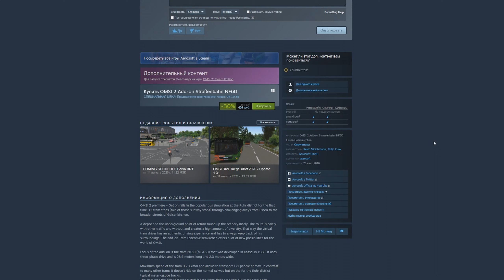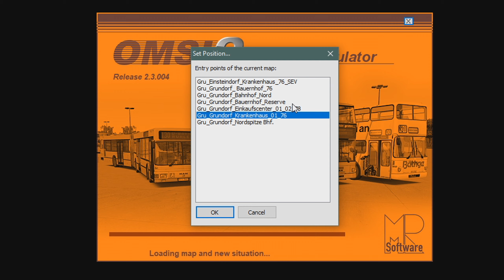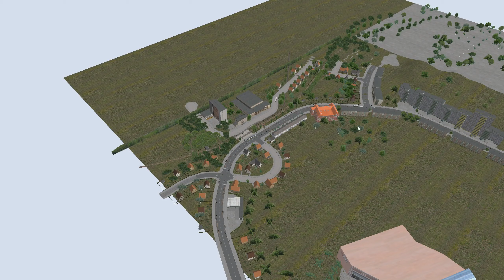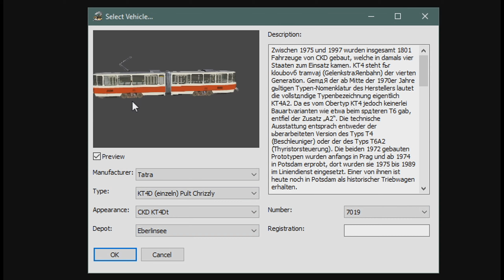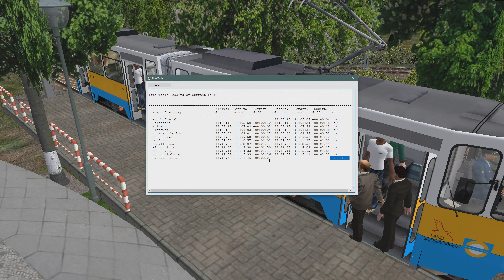Omsi 2 | Трамвай в Грундорфе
Я катаюсь на гармошке у прохожих на виду: закатываем оба трамвайных маршрута карты Grundorf 2017 на душевной Tatra KT4.

00:00 — Вступление
00:50 — Общие слова о карте
02:06 — Обзор линий и конечных
04:13 — Tatra KT4
06:50 — Нулевой рейс
08:40 — Маршрут #2
14:40 — Роскошные текстуры в Омси
17:50 — Маршрут #1
20:16 — Стрелка-автомат
20:50 — Выводы